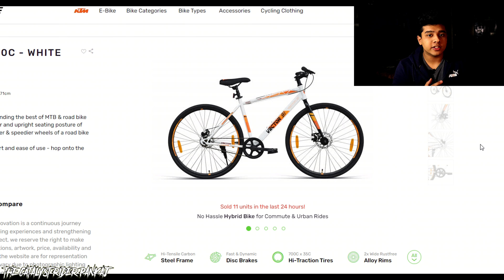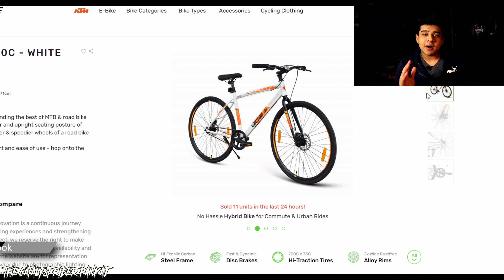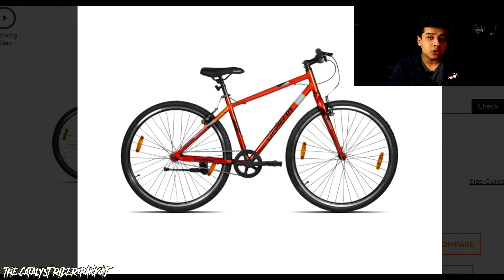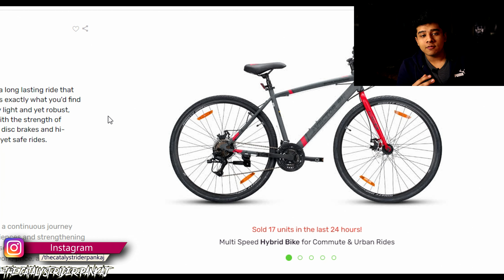Best Hybrid Cycles Under ₹15,000 In India |Firefox,ninety One Hybrid Cycles| Mountain Bike| Fat Bike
PLEASE USE THIS LINK [ TO BUY ANYTHING FROM AMAZON ] =

CYCLES SHOWN IN THE VIDEO -
1. Ninety one wanderer 700c =
2. Firefox Bikes Prisa =
3. Firefox Bikes Voya =
4. Ninety one ENDURANCE 700C=

CYCLE LIGHTS =
CYCLE HELMETS =
CYCLING GLOVES =
CYCLING ACCESSORIES =
FAT BIKE =
ROAD BIKE =
HYBRID CYCLE =

VIDEO LINKS -